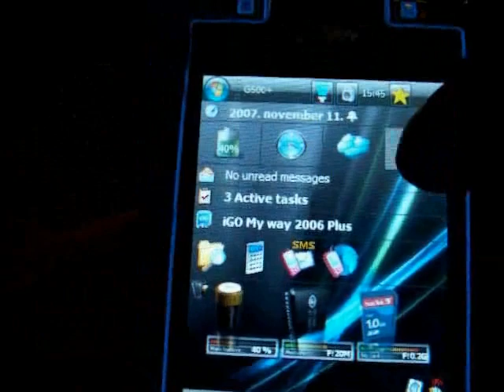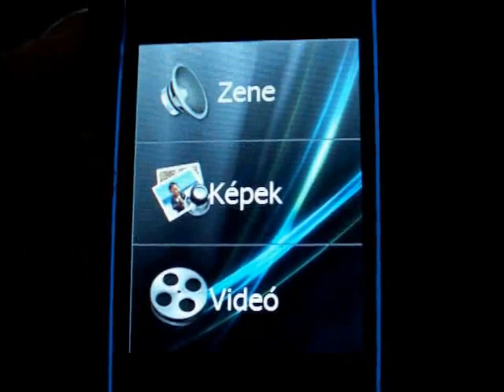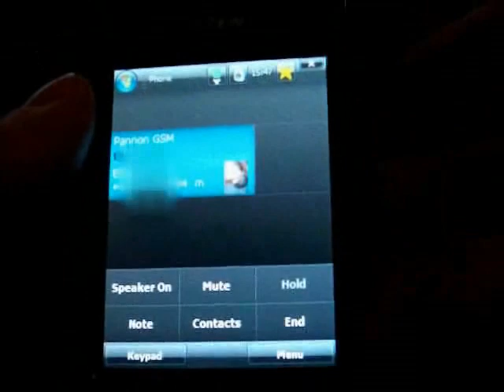Touch Commander "Ultimate"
Exclusive "Ultimate" interface on my Eten G500+!